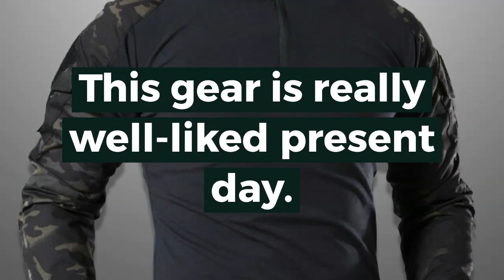Camouflage Hoodies Men 2019 New Fashion Sweatshirt Male Camo Hoody Hip Autumn Winter Military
Top 10 Camouflage Hoodies Men 2019 New Fashion Sweatshirt Male Camo Hoody Hip Autumn Winter Military Hoodie Plus Size 4XL Brand Clothes. For Best Offer about this product and to purchase